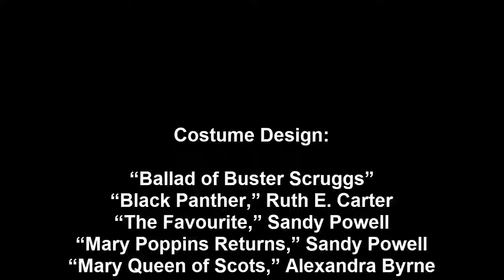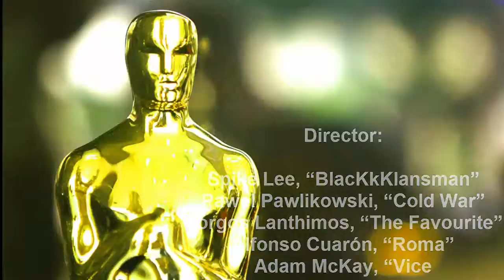Oscar Nominations 2019 All Nominees Academy Awards Feb 24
Costume Design:

“Ballad of Buster Scruggs”
“Black Panther,” Ruth E. Carter
“The Favourite,” Sandy Powell
“Mary Poppins Returns,” Sandy Powell
“Mary Queen of Scots,” Alexandra Byrne

Original Score:

“BlacKkKlansman,” Terence Blanchard
“Black Panther,” Ludwig Goransson
“If Beale Street Could Talk,” Nicholas Britell
“Isle of Dogs,” Alexandre Desplat
“Mary Poppins Returns,” Marc Shaiman, Scott Wittman

Sound Mixing:

“Black Panther”
“Bohemian Rhapsody”
“First Man”
“Roma”

Sound Editing:

“Black Panther,” Benjamin A. Burtt, Steve Boeddeker
“Bohemian Rhapsody,” John Warhurst
“First Man,” Ai-Ling Lee, Mildred Iatrou Morgan
“A Quiet Place,” Ethan Van der Ryn, Erik Aadahl
“Roma,” Sergio Diaz, Skip Lievsay
Film Editing:

“BlacKkKlansman,” Barry Alexander Brown
“Bohemian Rhapsody,” John Ottman
“Green Book,” Patrick J. Don Vito
“The Favourite,” Yorgos Mavropsaridis
“Vice,” Hank Corwin

Cinematography:

“Cold War,” Lukasz Zal
“The Favourite,” Robbie Ryan
“Never Look Away,” Caleb Deschanel
“Roma,” Alfonso Cuarón
“A Star Is Born,” Matthew Libatique
Best Foreign Language Film:

“Capernaum” (Lebanon)
“Cold War” (Poland)
“Never Look Away” (Germany)
“Roma” (Mexico)
“Shoplifters” (Japan)
Best Live Action Short Film:
“Detainment,” Vincent Lambe
“Fauve,” Jeremy Comte
“Marguerite,” Marianne Farley
“Mother,” Rodrigo Sorogoyen
“Skin,” Guy Nattiv
Best Documentary Short Subject:

“Black Sheep,” Ed Perkins
“End Game,” Rob Epstein, Jeffrey Friedman
“Lifeboat,” Skye Fitzgerald
“A Night at the Garden,” Marshall Curry
“Period. End of Sentence.,” Rayka Zehtabch
Best Documentary Feature:

“Free Solo,” Jimmy Chin, Elizabeth Chai Vasarhelyi
“Hale County This Morning, This Evening,” RaMell Ross
“Minding the Gap,” Bing Liu
“Of Fathers and Sons,” Talal Derki
“RBG,” Betsy West, Julie Cohen

Animated Short:

“Animal Behaviour,” Alison Snowden, David Fine
“Bao,” Domee Shi
“Late Afternoon,” Louise Bagnall
“One Small Step,” Andrew Chesworth, Bobby Pontillas
“Weekends,” Trevor Jimenez

Adapted Screenplay:

“The Ballad of Buster Scruggs,” Joel Coen , Ethan Coen
“BlacKkKlansman,” Charlie Wachtel, David Rabinowitz, Kevin Willmott, Spike Lee
“Can You Ever Forgive Me?,” Nicole Holofcener and Jeff Whitty
“If Beale Street Could Talk,” Barry Jenkins
“A Star Is Born,” Eric Roth, Bradley Cooper, Will Fetters

Original Screenplay:

“The Favourite,” Deborah Davis, Tony McNamara
“First Reformed,” Paul Schrader
“Green Book,” Nick Vallelonga, Brian Currie, Peter Farrelly
“Roma,” Alfonso Cuarón
“Vice,” Adam McKay
Director:

Spike Lee, “BlacKkKlansman”
Pawel Pawlikowski, “Cold War”
Yorgos Lanthimos, “The Favourite”
Alfonso Cuarón, “Roma”
Adam McKay, “Vice
Supporting Actress:

Amy Adams, “Vice”
Marina de Tavira, “Roma”
Regina King, “If Beale Street Could Talk”
Emma Stone, “The Favourite”

Supporting Actor:

Mahershala Ali, “Green Book”
Adam Driver, “BlacKkKlansman”
Sam Elliott, “A Star Is Born”
Richard E. Grant, “Can You Ever Forgive Me?”
Sam Rockwell, “Vice”
Rachel Weisz, “The Favourite”

Lead Actress:

Yalitza Aparicio, “Roma”
Glenn Close, “The Wife”
Olivia Colman, “The Favourite”
Lady Gaga, “A Star Is Born”
Melissa McCarthy, “Can You Ever Forgive Me?”

Lead Actor:

Christian Bale, “Vice”
Bradley Cooper, “A Star Is Born”
Willem Dafoe, “At Eternity’s Gate”
Rami Malek, “Bohemian Rhapsody”
Viggo Mortensen, “Green Book”

Best Picture:

“Black Panther”
“BlacKkKlansman”
“Bohemian Rhapsody”
“The Favourite”
“Green Book”
“Roma”
“A Star Is Born”
“Vice”